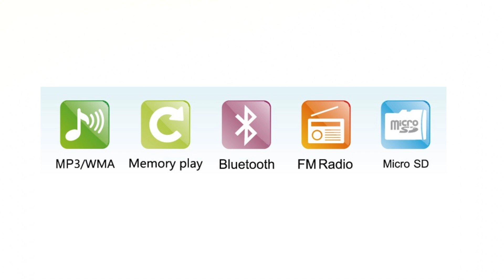QoQa - Ineo Mini Enceinte Bluetooth SA-40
Ecoutez votre musique à la maison, au bureau ou en voyage grâce à cette mini enceinte Bluetooth Ineo SA-40 qui vous permettra également d'utiliser votre téléphone portable en mode mains libres grace à son micro intégré.